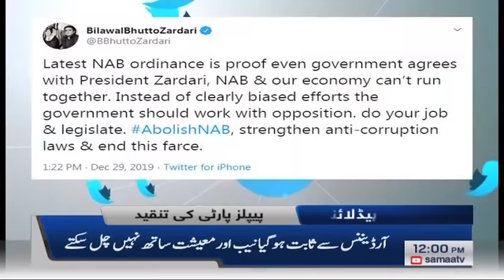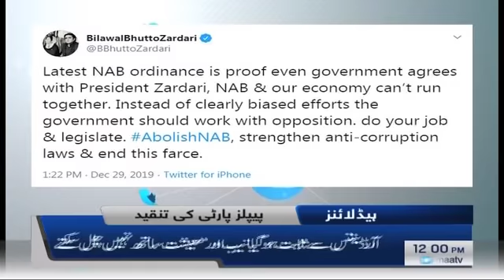Samaa Headlines - 12PM - 30 December 2019